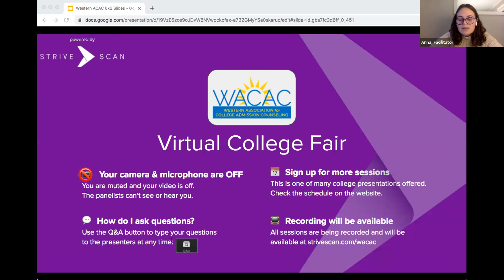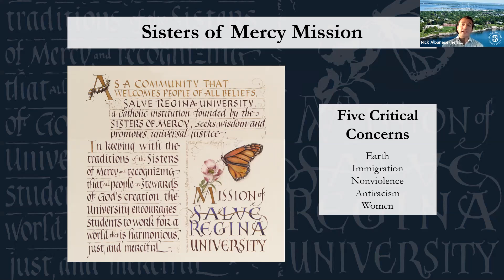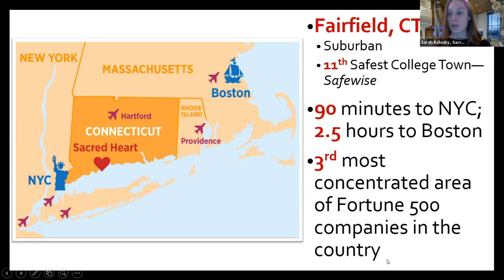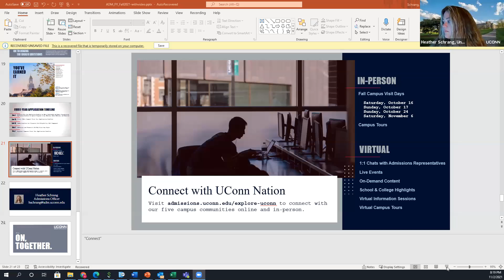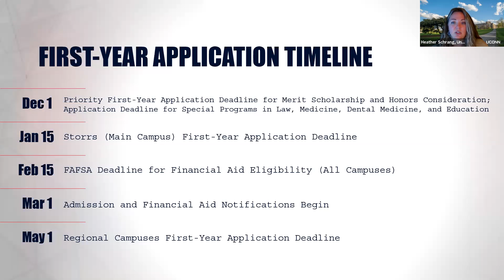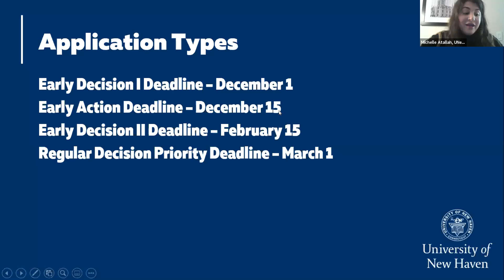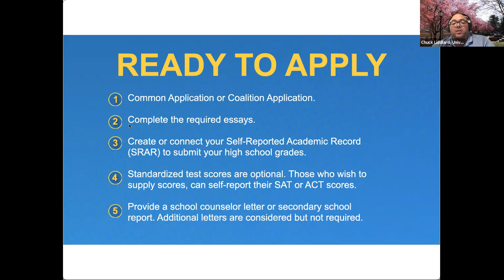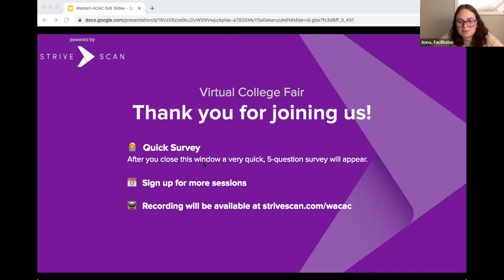Session A10 - WACAC Virtual College Fair - November 2